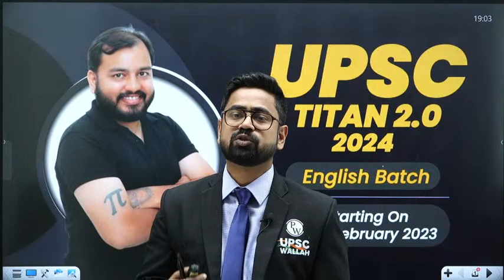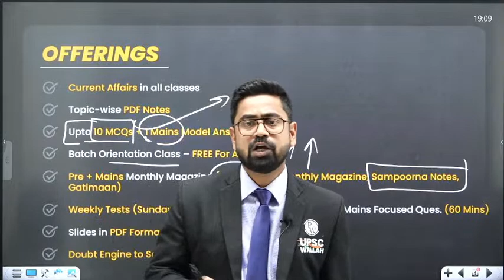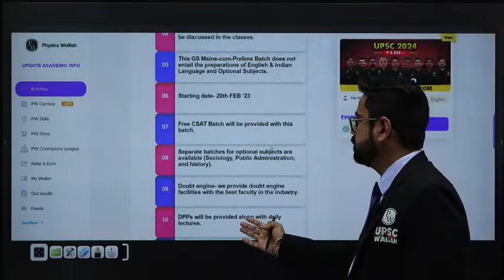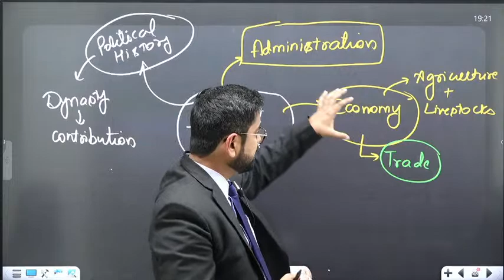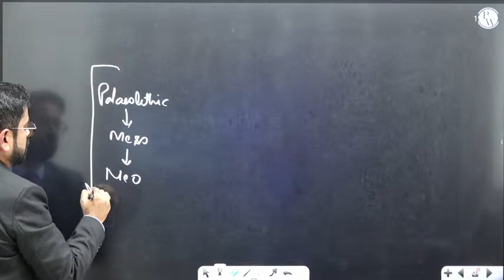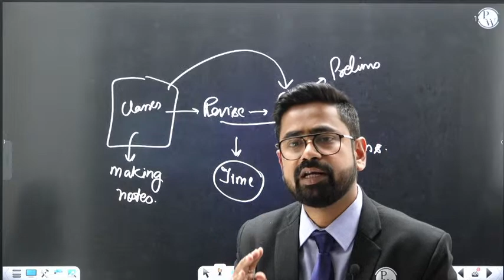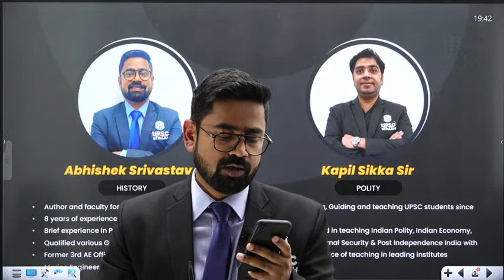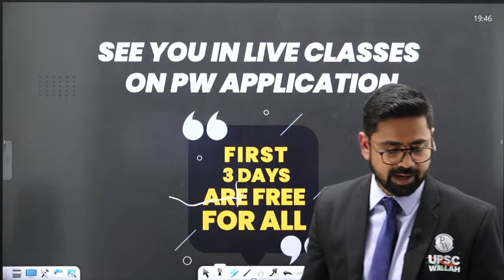UPSC Prelims | Titan 2.0 Batch Orientation | UPSC Wallah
Titan 2.0 batch is dedicated to providing high-quality education and resources to help you prepare for the UPSC Preliminary Examination. Our team of experienced educators and subject matter experts have designed a comprehensive curriculum that covers all the topics required for the UPSC Prelims Exam.

- A Detailed and Comprehensive Course designed for UPSC CSE Aspirants.
- Class PPTs will be available on PW App.
- Comprehensive study material.
- PYQ Analysis.
- Test Series and Answer Writing Program.
- Weekly Doubt Sessions.